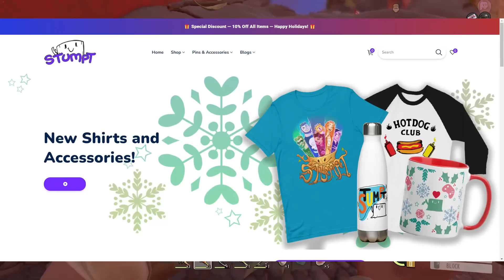THERE'S A NEW ANT IN TOWN - Grounded #27 (4-player gameplay)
Stumpt plays Grounded 1.0! We are tiny and try to get big!
Stumpt plays Extremely Powerful Capybaras!